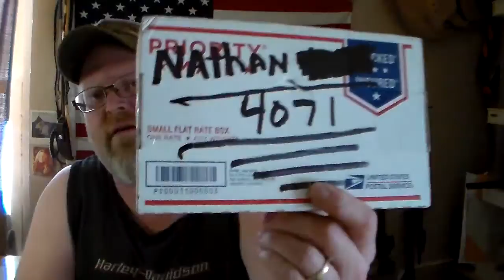Nathan 4071 was Banging On My Door !!!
gifts from a good friend i just met not long ago with a big heart !